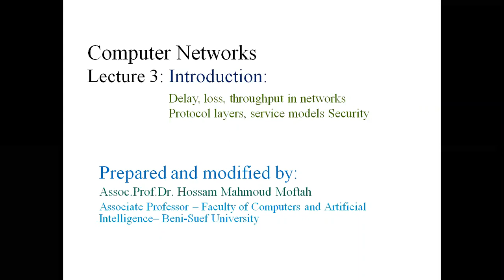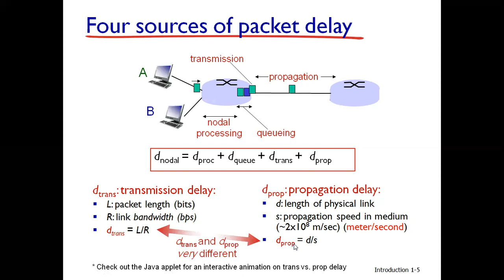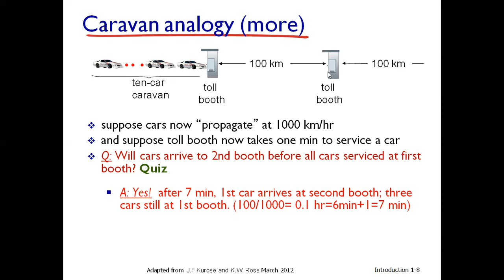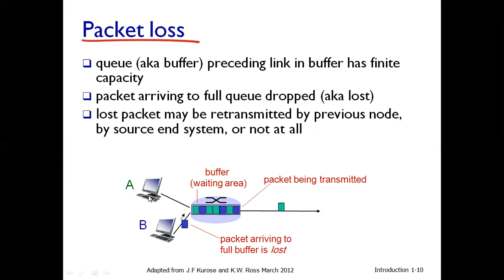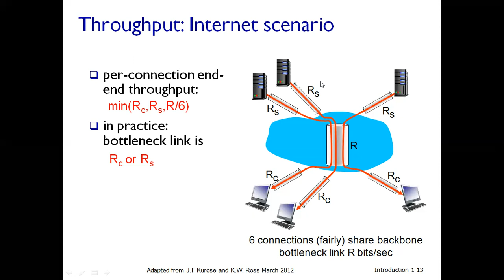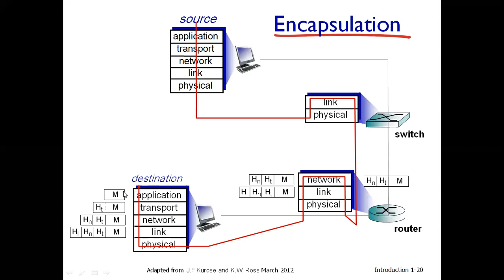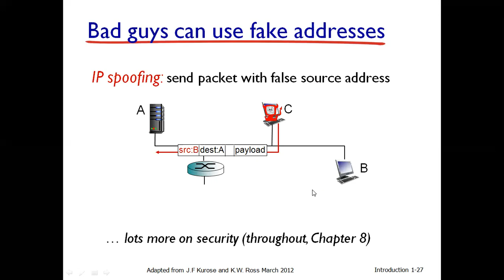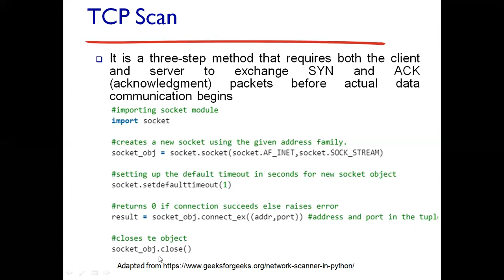Computer networks - Lecture 3 network performance measurements-scan network using python شرح